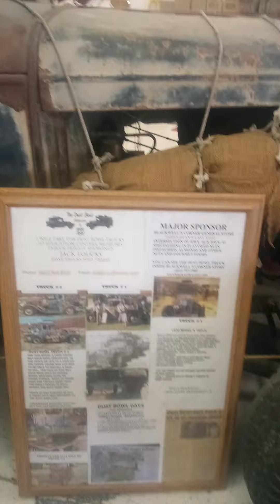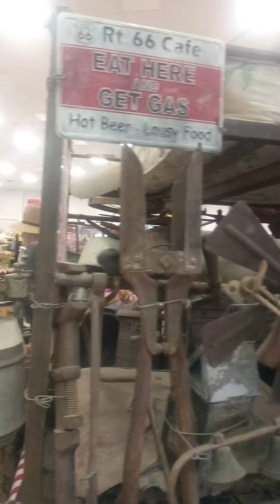James Dean highway